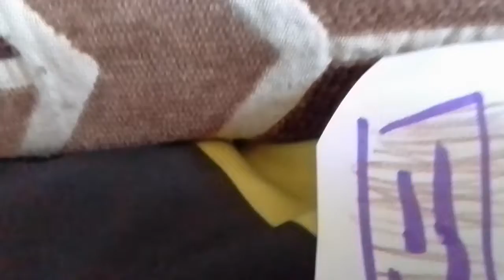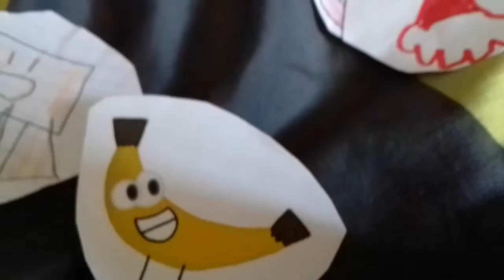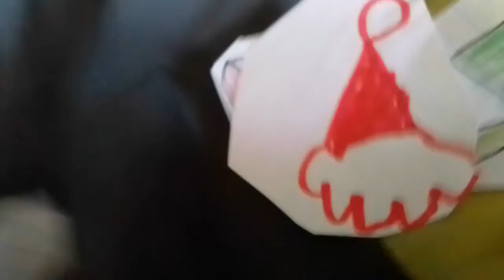object universe the last episode